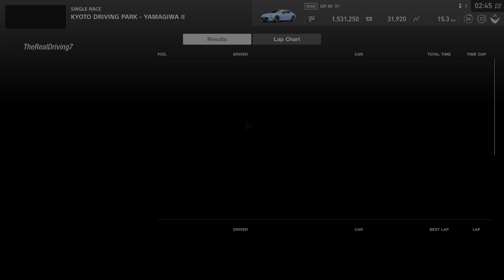いまから24年前の1997年（平成9年）12月23日は、プレイステーション用ソフト『グランツーリスモ』が発売された日。